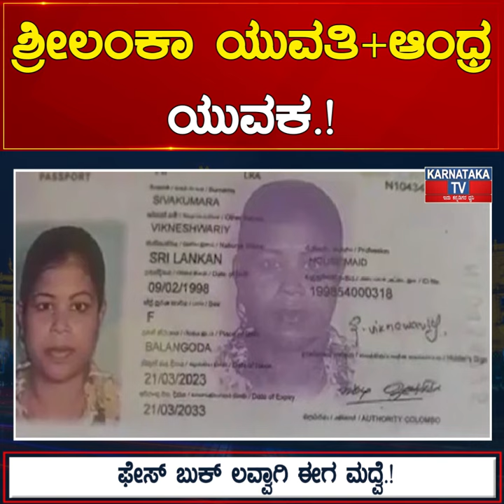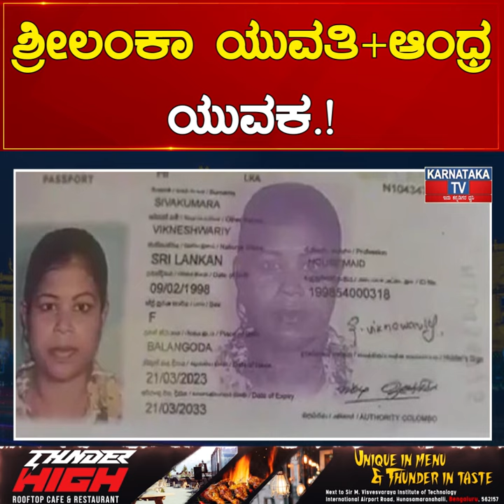ಶ್ರೀಲಂಕಾ ಯುವತಿ+ಆಂಧ್ರ ಯುವಕ.! FaceBook​ ಲವ್ವಾಗಿ ಈಗ ಮದ್ವೆ.! | Karnataka News